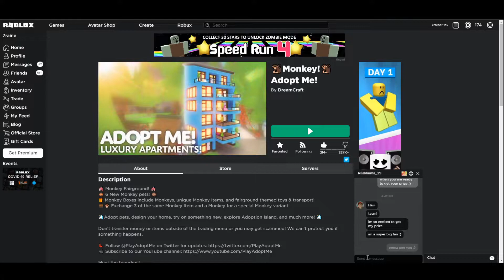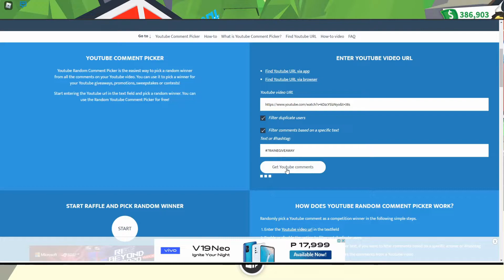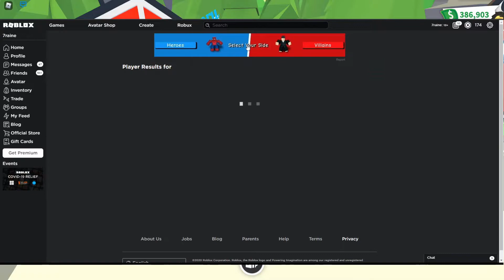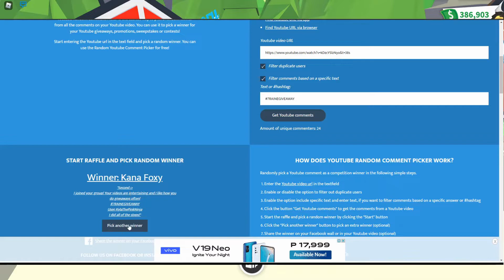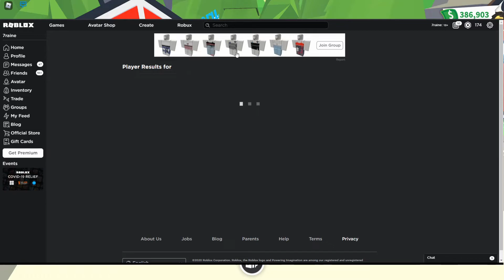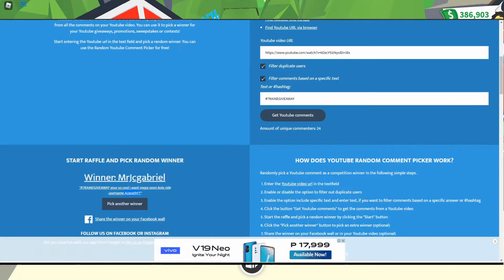GIVEAWAY MEGA RIDE RED PANDA & MEGA BLACK PANTHER MAKING NEONS & WINNERS REVEAL IN ROBLOX ADOPT ME!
In today's video, we are making neon pets for the future giveaway, announcing the 2 lucky winners and a new mega neon black panther & mega neon ride red panda for the giveaway in Roblox Adopt Me!

PS: watch till the end if you want to join the giveaway

1K Subscribers and we are going to give MEGA NEON RIDE FLY NINJA MONKEY to 1 LUCKY SUBSCRIBER